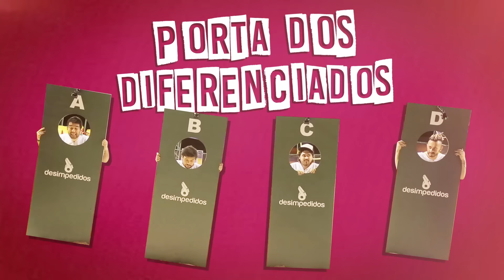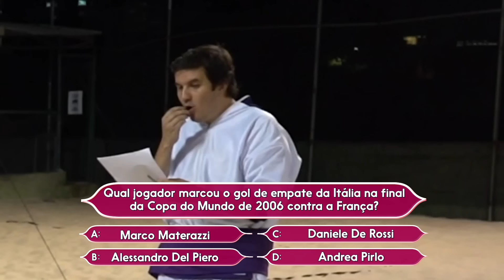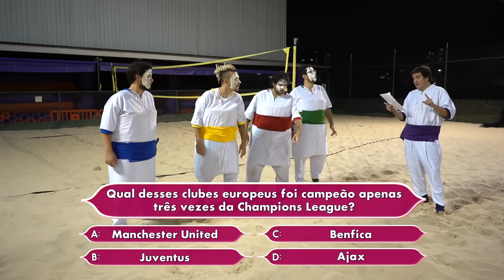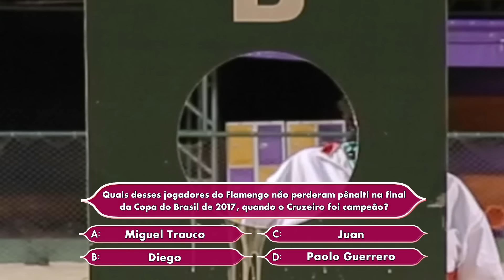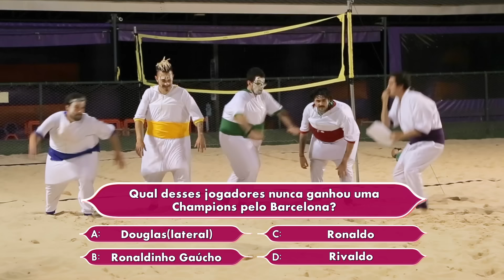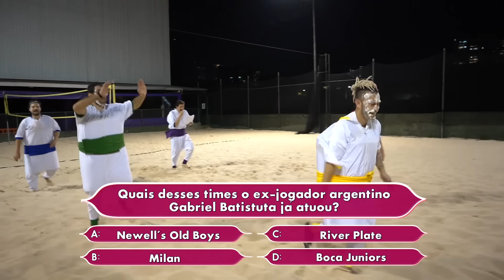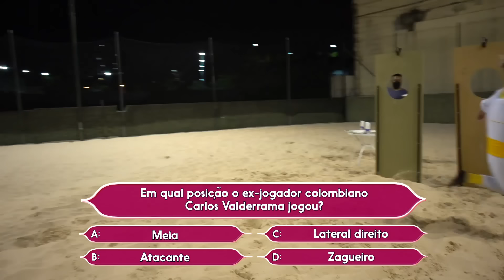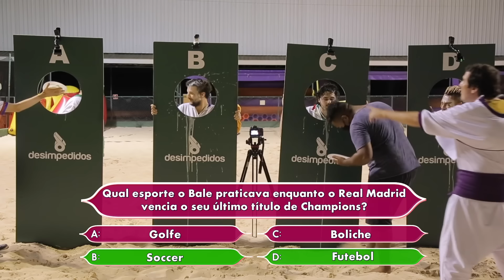Errou, leva torta na cara!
Mesmas roupas, novos desafios! No Fred +10 de hoje o incrível homem de 40 anos vai testar a sabedoria da tchurma num quiz futebolístico. Errou você já sabe: vai ter castiguinho.